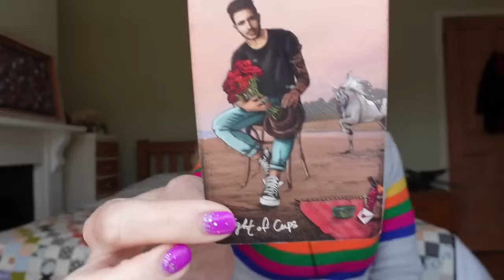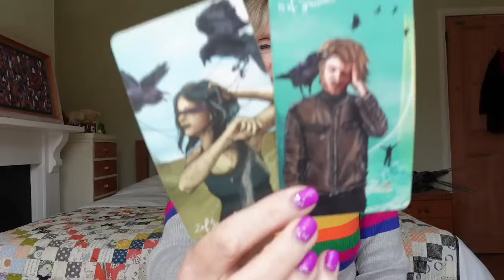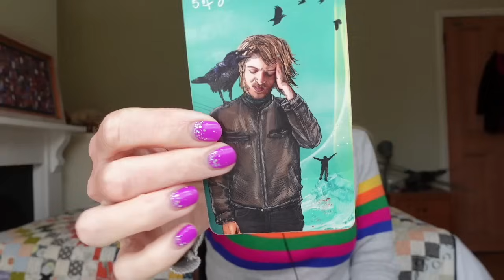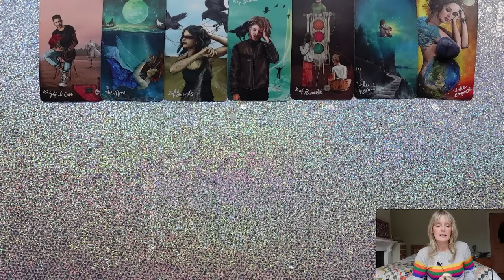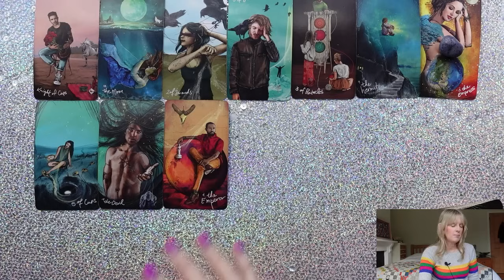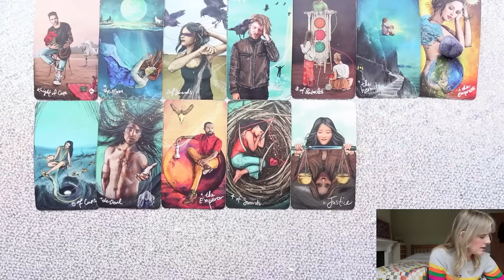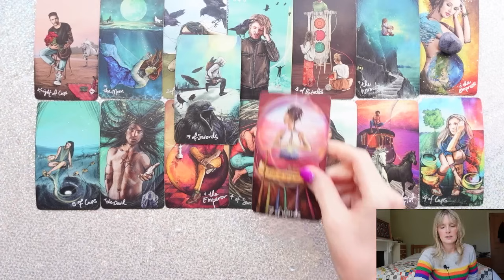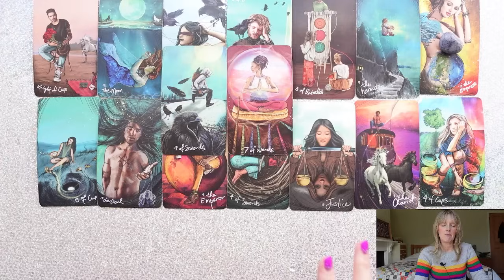LIBRA "SOMEONE WANTS TO WOO YOU 🥰 AND IS READY TO TAKE IT TO THE NEXT LEVEL - MID SEPTEMBER 2024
🤩 OFFER! EXTENDED READINGS ALL 12 FOR 9.99 😍